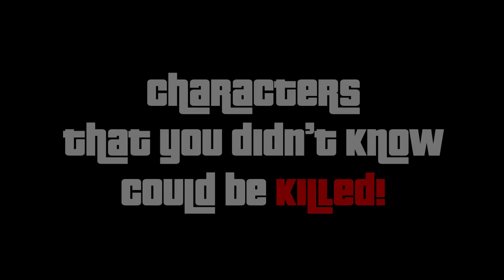GTA 5 - Characters That You Didn't Know Could Be Killed! (Secret Deaths)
GTA 5 - Characters That Can Die! (Secret Deaths)

0:00 - Lazlow Jones
1:17 - Simeon Yetarian
2:12 - Patrick McReary
3:53 - Isiah Friedlander
5:52 - Denise Clinton
6:49 - Ashley Butler
7:34 - United Liberty Paper Contact
8:31 - Tennis Coach